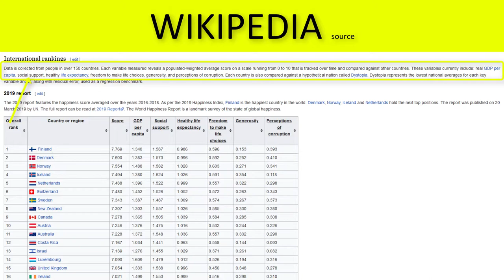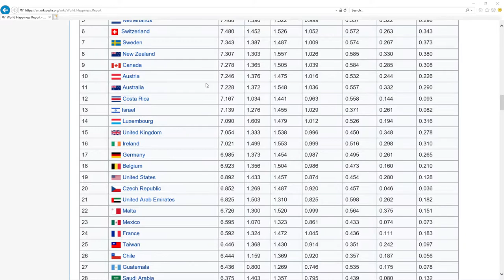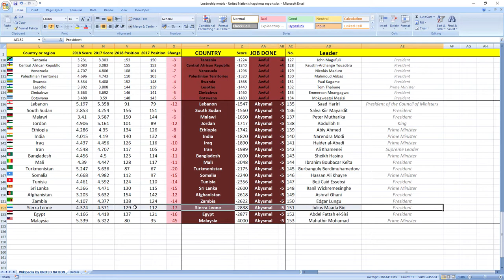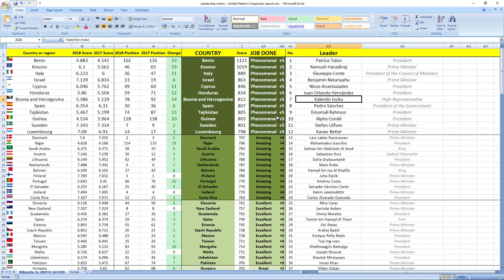SIERRA LEONE: How did president Julius Maada Bio perform in 2018?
How did Sierra Leone leader president Julius Maada Bio perform in 2018?
SECRETS REVEALED: Sierra Leone leader President Julius Maada Bio in 2018 performed: ABYSMAL.

TIMESTAMPS:
Julius Maada Bio 2018 performance 1:57
Best leaders TS

Sierra Leone leader president Julius Maada Bio in 2018 performed, drumroll wait for it: ABYSMAL which is the worst it can get.
His score was -2838 and he ranked 151st among all leaders.
Sierra Leone was ranked 112th in 2017 which is low and in 2018 they dropped 17 places to 129th place.

So as you can see it's ABYSMAL job, your leader is making you more unhappy.

If you now want to see how finance and economy ministers of Sierra Leone did perform in 2018 click the link in top right corner.

Awesome.

Bye